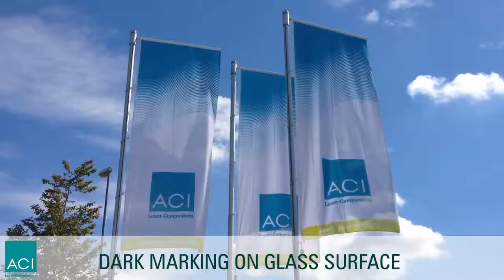Laser Marking On Glass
Everyone in the labeling industry knows that laser marking glass is a challenge. After all, glass is largely transparent to the wavelength of the laser. ACI Laser GmbH has developed a technology with which high-contrast laser marking of glass is possible!